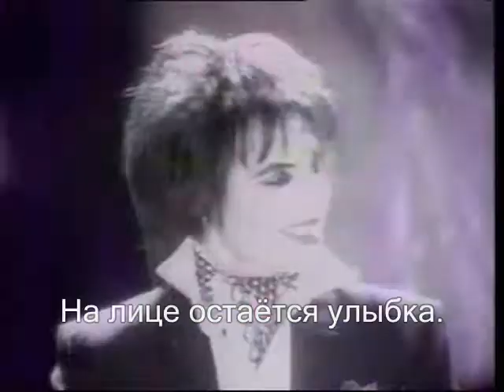Queen - The Show Must Go On (+ РУССКИЙ ПЕРЕВОД)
Queen перевод - The Show Must Go On